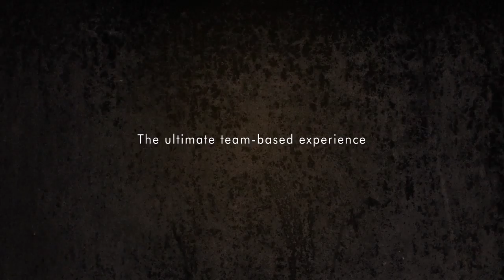Guns of Icarus Alliance PSX 2017 Gameplay Trailer PS4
Own the skies in steam-powered airships! Guns of Icarus: Alliance is a team-based online game that pits co-op crews against both rival teams and an AI that learns your tactics. Players become part of the story as each battle shapes history in an ever-changing steampunk world.